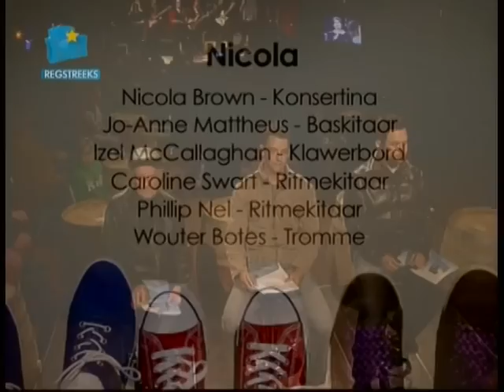Nicola live on Kyknet Varstrap TV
Nicola's band appears live on Kyknet Varstrap TV on 29 October 2011.